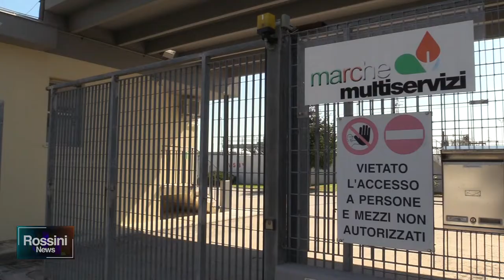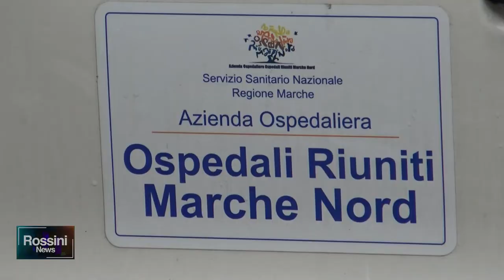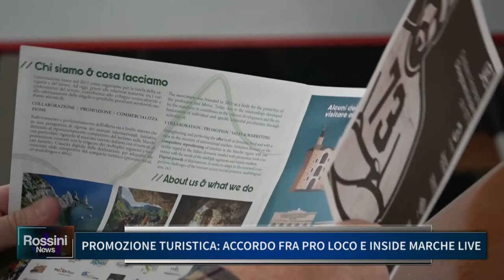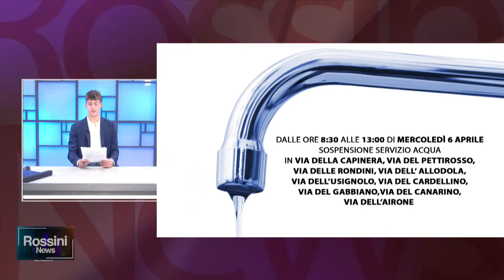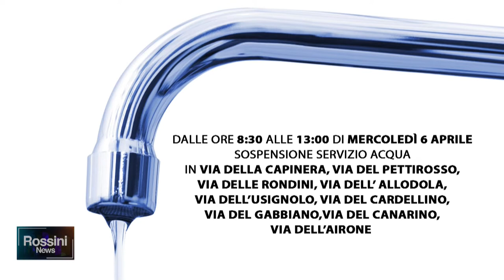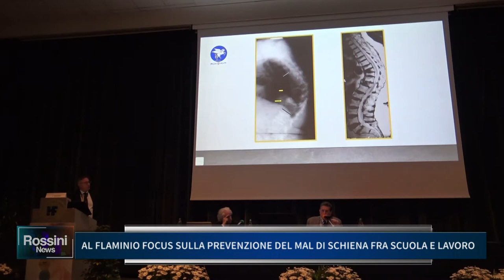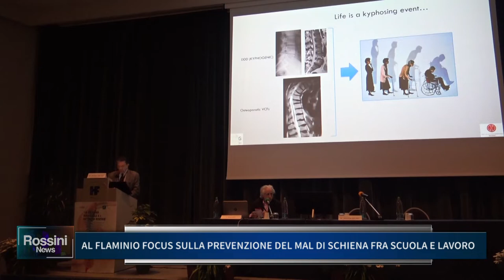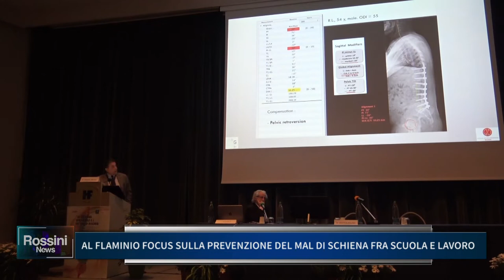ROSSINI NEWS 5 APRILE 2022